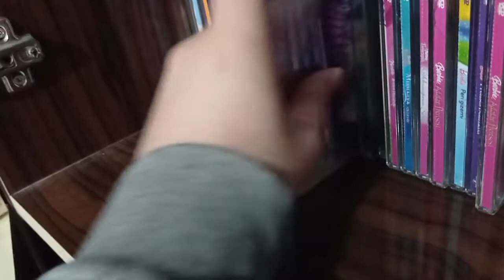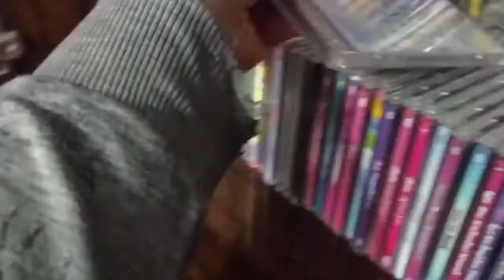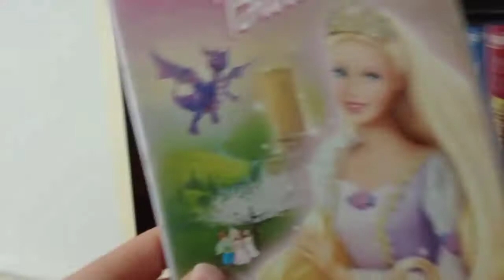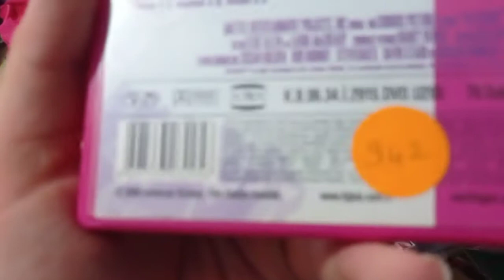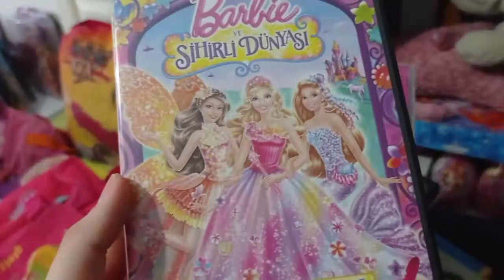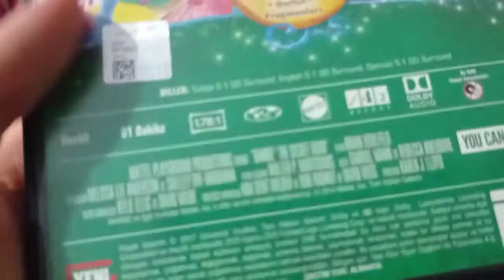My Barbie Dvd And Vcd Collection